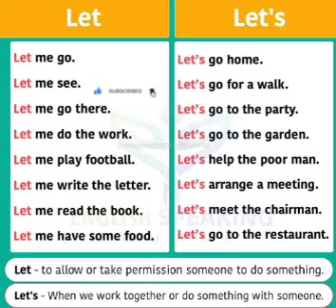Where we can use Let or Let's#englishgrammar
use of let
use of let's
English speaking